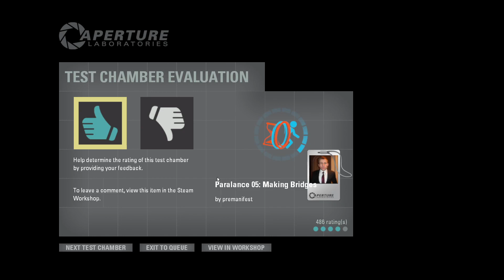Thinking With Time Machine | Paralance 05: Making Bridges (premanifest) [semi-blindrun]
"semi-blindrun" meaning I haven't played this map in at least 4 years as that's when I took an extended break from the game.
Thinking With Time Machine is a community-made mod for Portal 2 introducing the Time Machine -- an all-new mechanic allowing the player to ressurect the actions of their past self. The main campaign features several new puzzles exploring its possibilities, and the game has its very own Workshop separate from Portal 2's -- enabling those who wish to continue discovering the power the Time Machine holds within the Portal universe to play others' maps and upload their own.